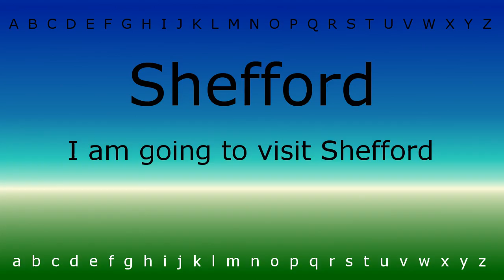How to pronounce 'Shefford' with Zira.mp4